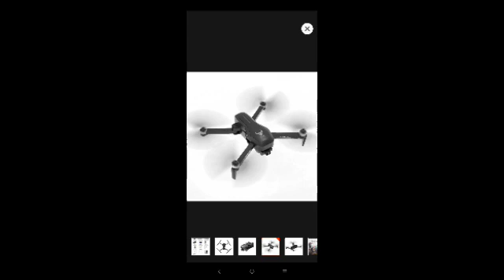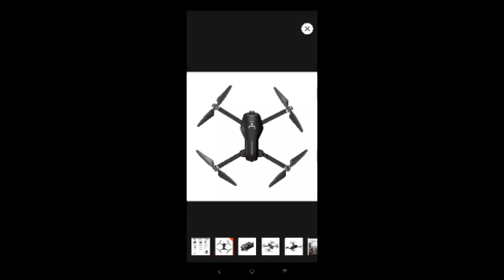SG906 PRO+NIGHT MODE+ALL FUNCTION+hEIGHT AND RANGE= DR. TECH